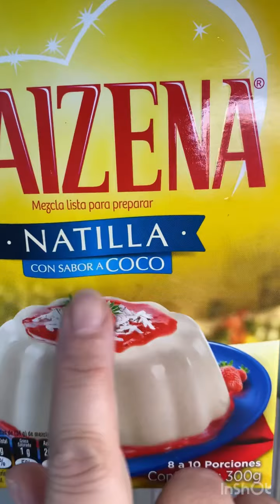Cómo hacer tembleque de coco puertorriqueño 🥥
Cómo hacer tembleque de coco 🥥
🔺ingredientes 🔺
✅ 2 latas de leche 🥛 de coco 🥥
✅ 3/4 tz de maizena
✅ 1 cda de vainilla
✅ 1 tz de azúcar

Para e té de especias
✅ 5 estrellas de anís
✅ 1 tz de agua 💧

♦️DULCE VIDA MI GENTE BELLA ♦️